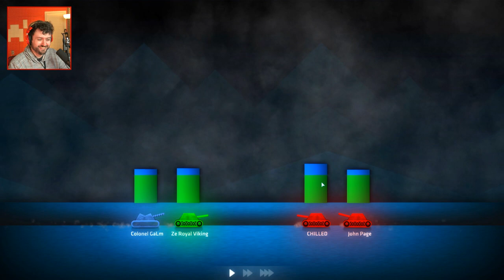DOUBLE WHOOOOPS... | Shellshock Live w/ Ze, Chilled, GaLm, & Smarty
Welcome back to Shellshock Live! Someone on my team didn't fire in the correct direction, so I ended him to put him out of his misery. We have 4 more 2v2 games today! Enjoy! :D

Vine: zeroyalviking